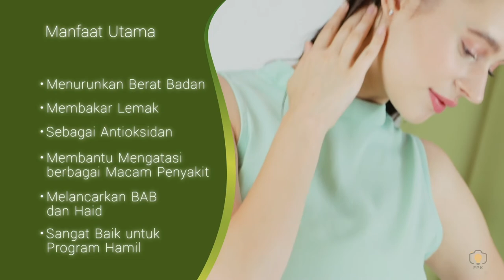Healthy Green Coffe - by FPK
Selamat datang di Portofolio FPK
Ini adalah salah satu Contoh hasil Video Creative untuk Produk kesehatan.
Semua konsep yang kakak inginkan bisa langsung direquest ke tim FPK.